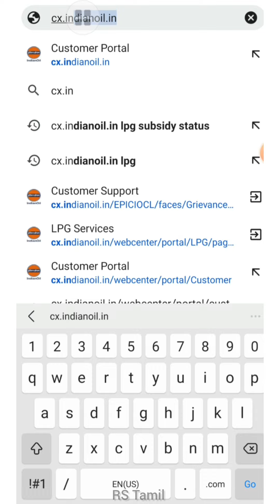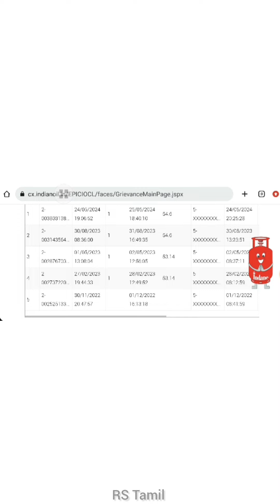Gas cylinder subsidy amount online check in tamil | Indane சிலிண்டர் மானியம்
சிலிண்டர் மானியம்
gas cylinder subsidy amount
subsidy for indane gas cylinder
gas cylinder subsidy
indane gas cylinder subsidy